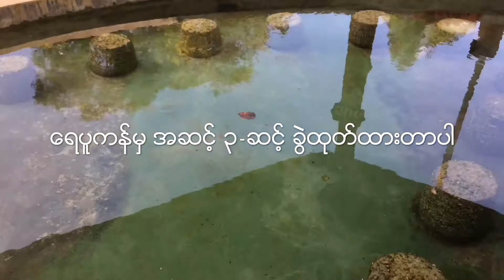ေအာင္သေျပေရပူစမ္း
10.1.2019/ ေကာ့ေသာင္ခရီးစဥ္